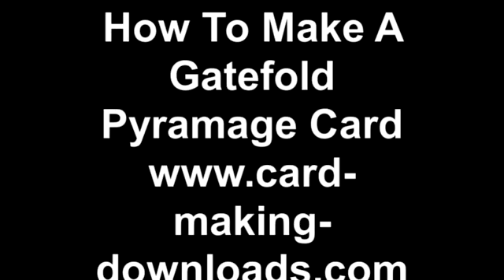How To Make A Gatefold Pyramage Card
This Card Download was made By Samantha Murphy aka Scrapbookingmad.
This download is named; Antique Roses Gatefold Card
Raw Grpahics JaguarWoman